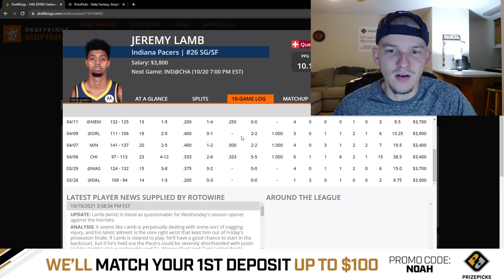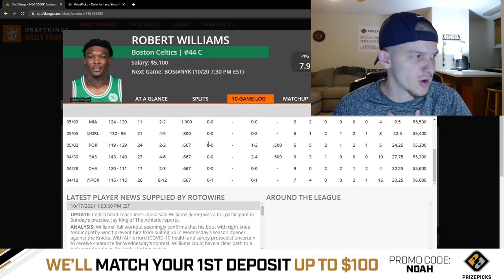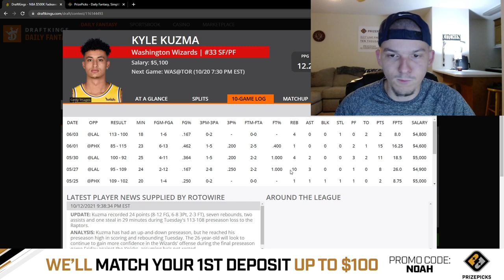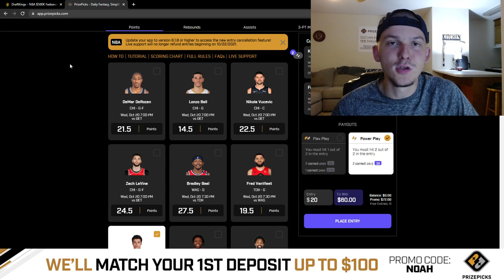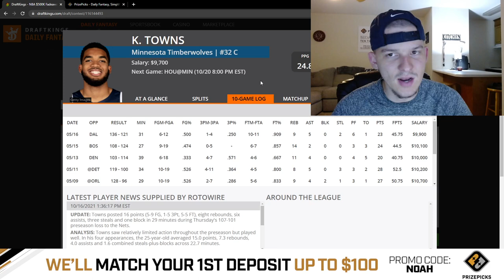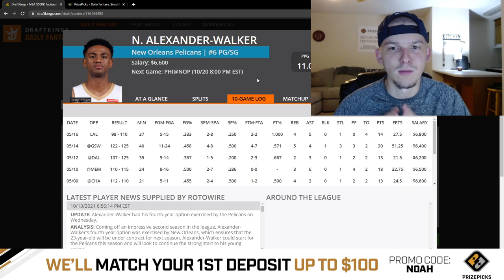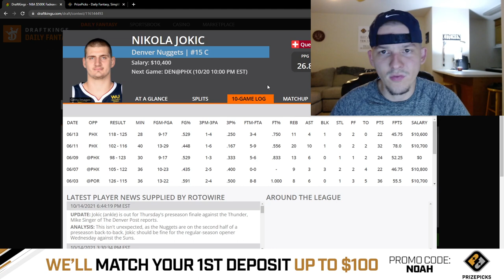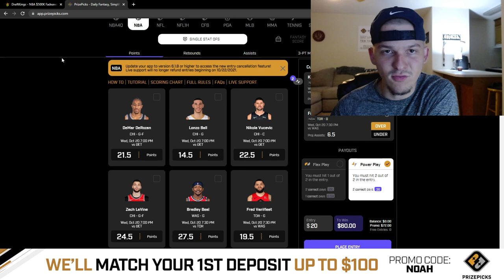DRAFTKINGS NBA PICKS | WEDNESDAY 10/20/21 | NBA DFS PICKS